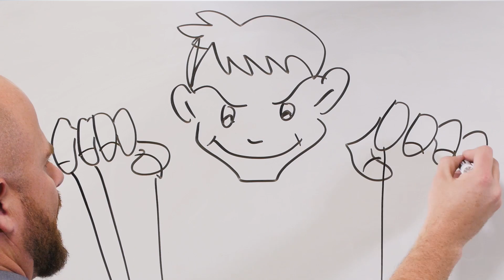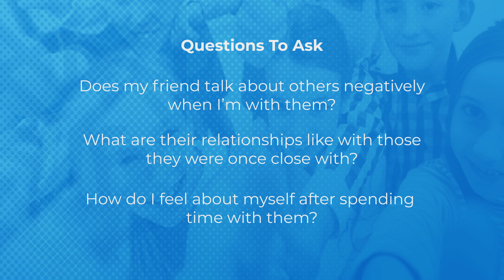Bullyology: Relational Aggression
Also known as "Puppet Master Aggression" this method to bully and victimize involves manipulating relationships--ouch! Don't get caught being a puppet--cut the strings and find health relationships.